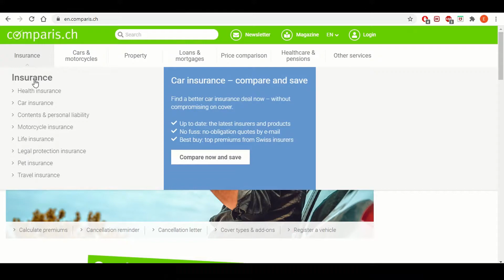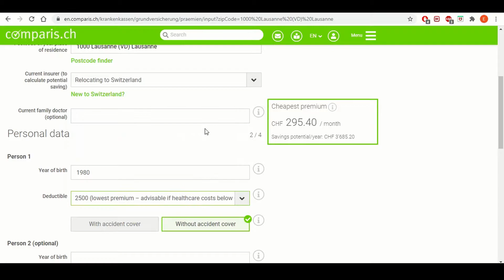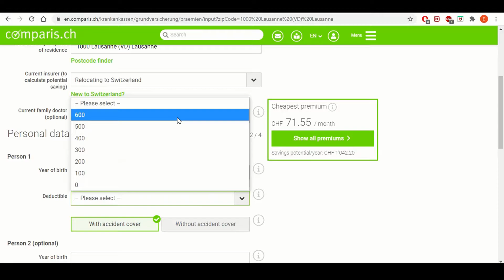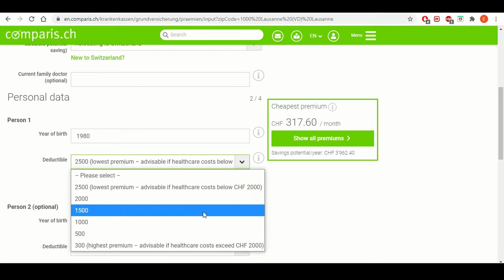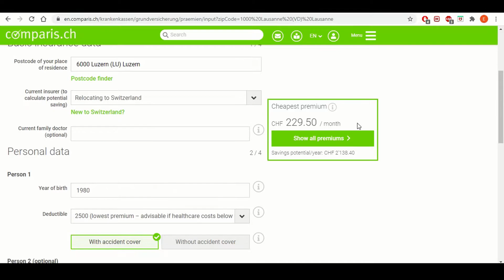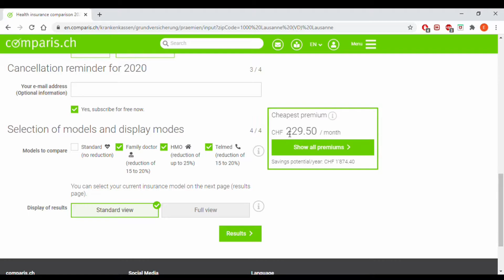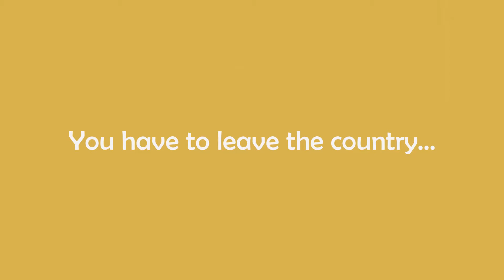SWISS HEALTH INSURANCE - Explaining How It Works, the Costs and How to Pick Your Policy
In this video I cover everything you need to know for choosing your first health insurance in Switzerland. I talk about the insurance types, what costs you will encounter, what influences these costs, what do do if you need to see a doctor and what if you are late with registering for your insurance. Enjoy!

- Government guidance on health insurance based the most frequently asked questions

❤ Things we use, love and recommend ❤
- Get up to £50 (or 65$) off your first Airbnb booking

Intro: (0:00)
When to get the insurance: (1:37)
Basic & accident insurances: (2:12)
Insurance plan types: (3:21)
Costs: (5:40)
What influences the price?: (8:32)
Additional insurances: (13:44)
Late insurance application: (14:34)
Need to see a doctor?: (16:34)
Last tips & Outro: (18:26)